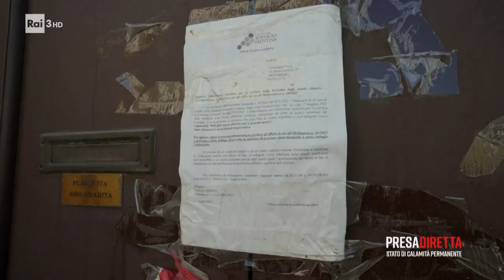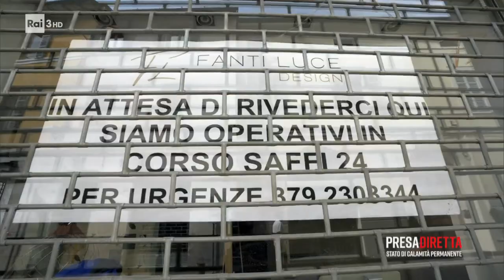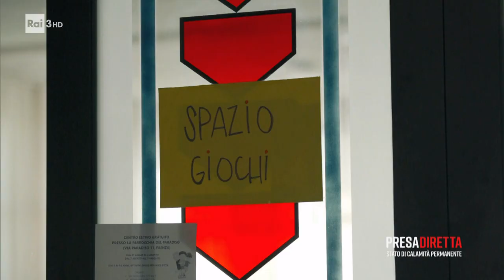A che punto è la ricostruzione in Emilia-Romagna? - PresaDiretta 04/09/2023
- A più di tre mesi dall'alluvione in Emilia-Romagna, i soldi stanziati dal Governo sono sufficienti?